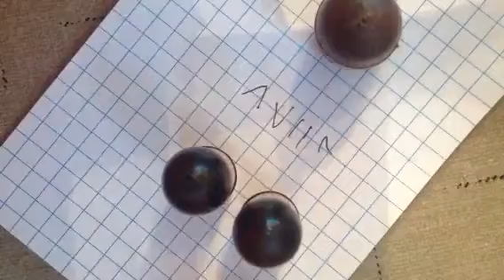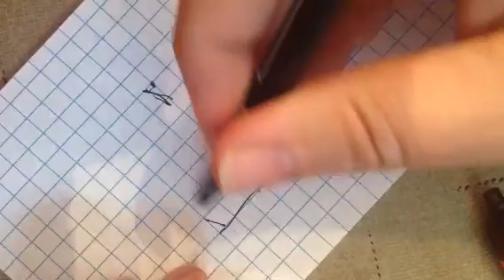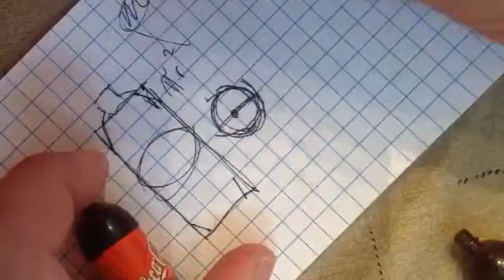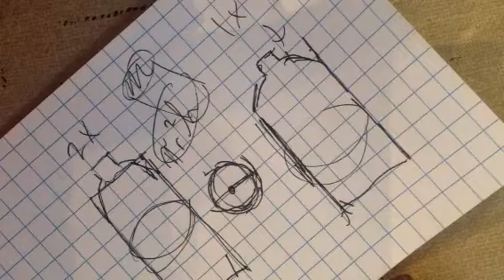Wacky Wednesday! 1 coke for Pepsi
Take the challenge! Use your Geometry knowledge...
The formula for the volume of a cylinder is Pi * radius * radius * height